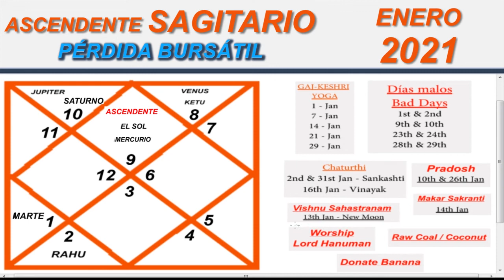EN ESPAÑOL | ASCENDENTE SAGITARIO | ENERO - 2021 | Predicción Horóscopo Mensual